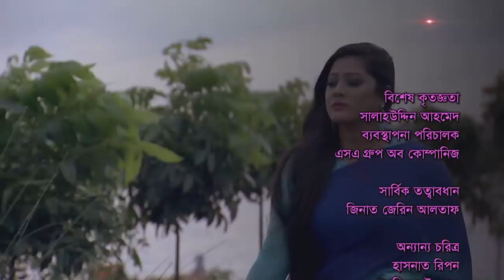Bangla Natok | Tumi Acho Tai | EP 313 | তুমি আছো তাই | SATV